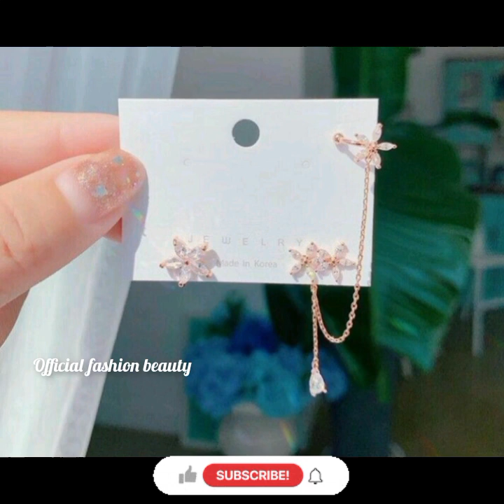Latest New |Crystal Rhinestone 😍Stylish| Korean Earrings Collection ❤️||Officialfashionbeauty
Hello Everyone
I shared new video about Most Beautiful stylish elegant Gold plated necklace and pandents collection. Hope so you like and enjoy this video.

For Indian  use MEESHO app
Pakistani
Download the AliExpress app
AliExpress